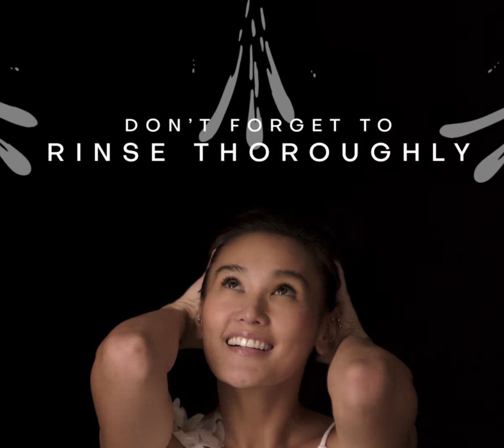How To Use Zenutrients Strengthening Gugo Hair Serum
This is definitely your grandma's secret. Before shampoo there was gugo. Rich in saponins, it was used to wash hair, restore scalp health, and strengthen thinning tresses.

For thicker, fuller hair. Wet hair. Apply shampoo, massage  over entire scalp. Rinse. Use daily, or as often as needed.

MADE OF
Best natural ingredients for hair like gugo bark